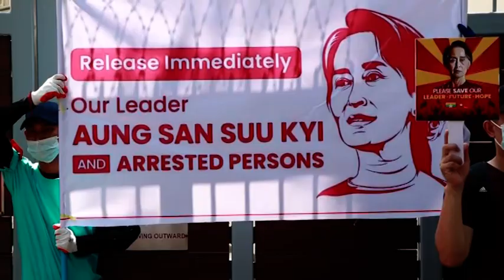DVB - စင်္ကာပူနိုင်ငံရဲ့ ရပ်တည်ချက်အပေါ် ဆန္ဒပြပြည်သူတို့ရဲ့ အမြင်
စင်္ကာပူနိုင်ငံရဲ့ ရပ်တည်ချက်အပေါ် ဆန္ဒပြပြည်သူတို့ရဲ့ အမြင်